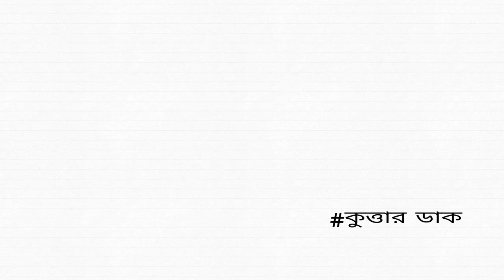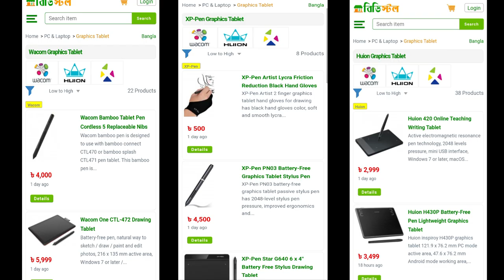Animation on Android | a cartoon vlog by Mahiuddin Abid | Toonian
hi there!
wanna be an animator?
but stepped back for only having Android?
now you can use your Android device as a strong weapon!
you may find something special!
animation on Android

tata bye!